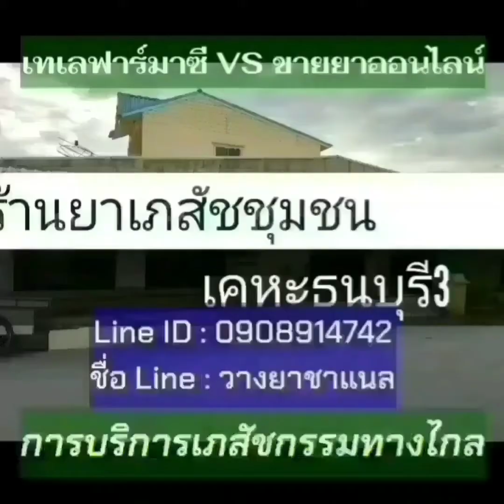EP158:น่ากลัวกว่าโควิด ก็เชื้อดื้อยานี่แหละครับ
ไข้ ไอ เจ็บคอ